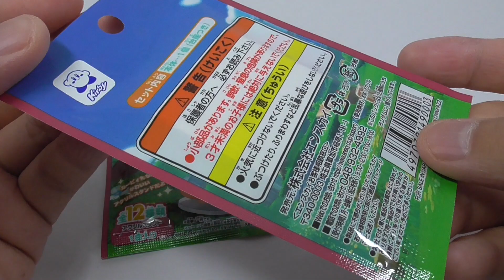星のカービィ ディスカバリー アクリミニ アクリルスタンド Kirby Discovery Acryl Mini Stand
新作『星のカービィ ディスカバリー』から、手のひらサイズの小さなアクリルスタンド、「アクリミニ アクリルスタンド」が登場です！

机の上等、ちょっとしたスペースに気軽に飾ってお楽しみ頂けます。
カービィたちのかわいいアクリルスタンド